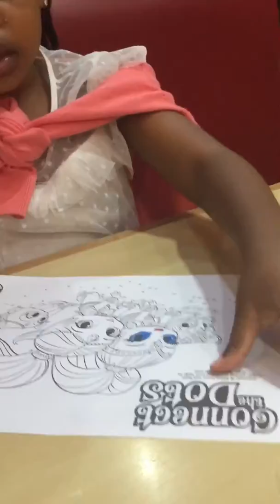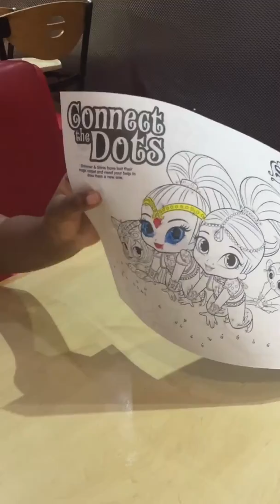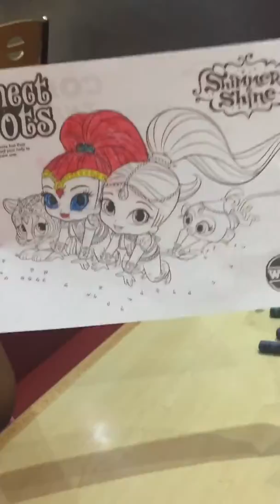My daughter loves drawing and coloring 😍🤩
We grabbed a bite before lockdown 🥴😳